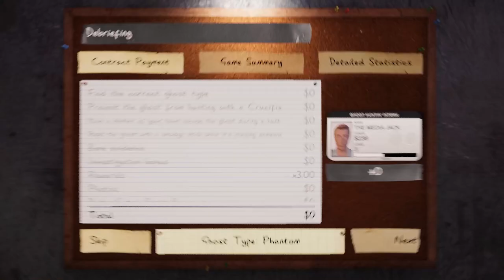Phasmophobia w/ friends : Things don't go well